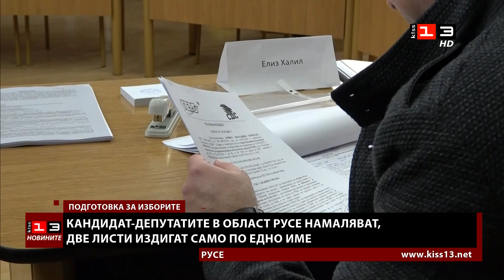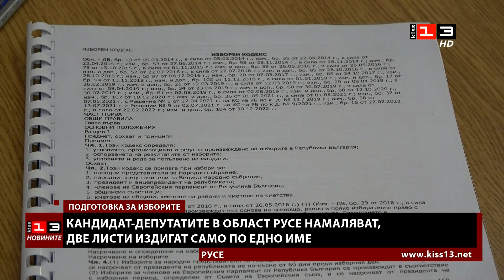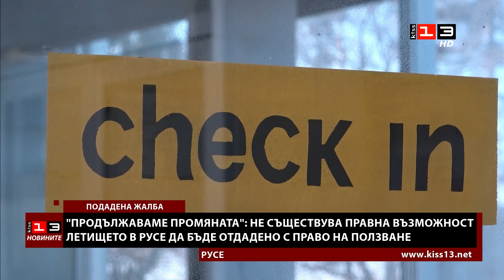Новините на КИС 13 на 1 март 2023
Гледайте Новините на телевизия КИС 13 от 1 март 2023.

Ето какво ви показваме днес:

Жребий в ЦИК: Коя партия с какъв номер в бюлетината излиза на изборите на 2 април?

Кандидат-депутатите в Русе намаляват. Какви са причините за това и как протича подготовката за изборите в региона?

След бурни дебати: Общинският съвет в Разград възложи на кмета да проучи възможностите за разкриване на денонощна аптека.

„Продължаваме промяната“: Няма правна възможност летището в Русе да бъде отдадено с право на ползване на частен инвеститор.

Центърът на Разград грейна с червено-бяла украса по случай идването на Баба Марта.